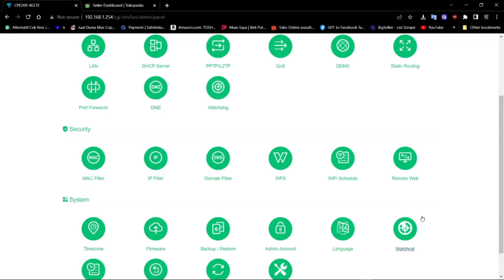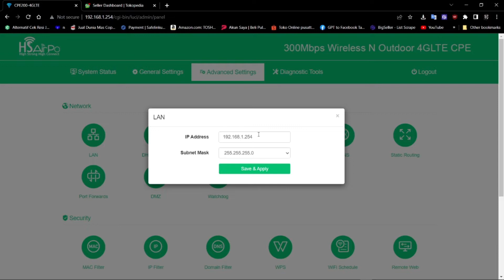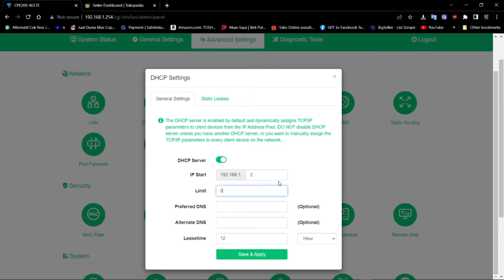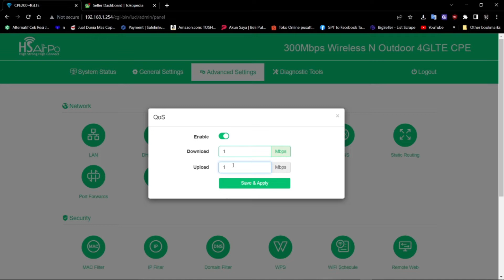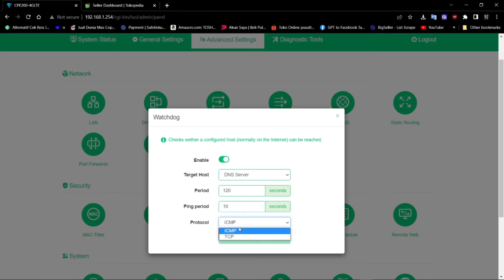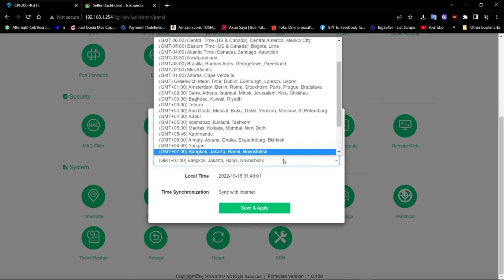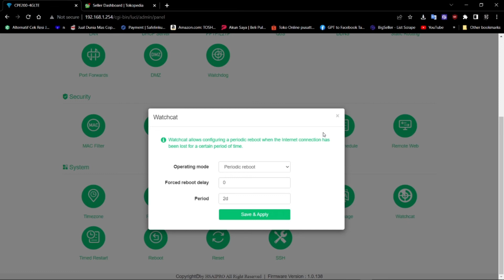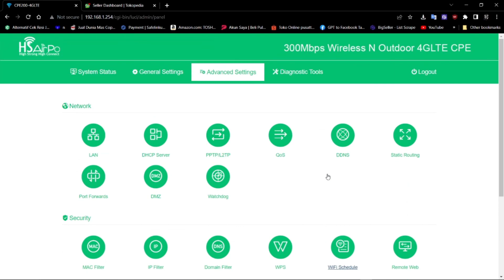FITUR ADVANCE SETTING HSAIRPO CPE 200 4g LTE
FITUR ADVANCE SETTING HSAIRPO CPE 200